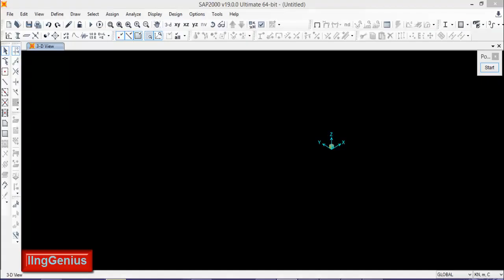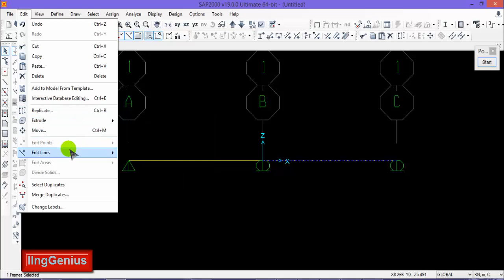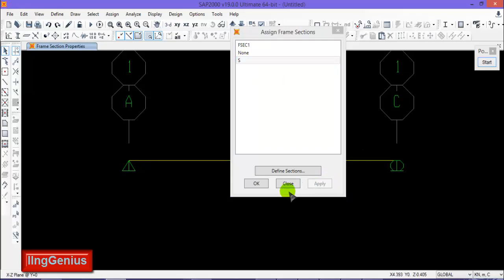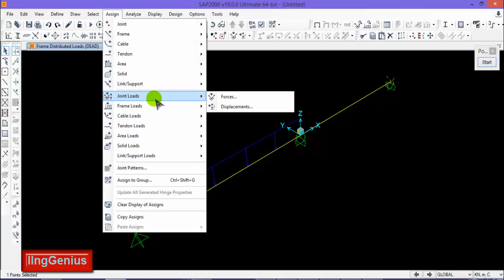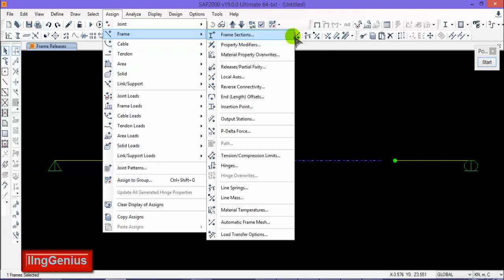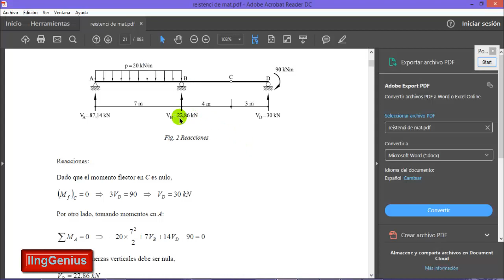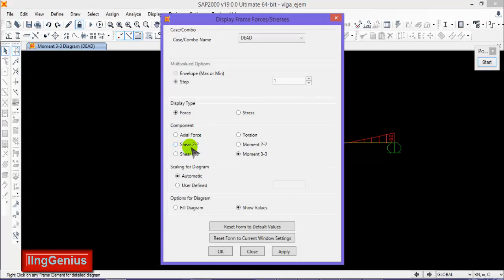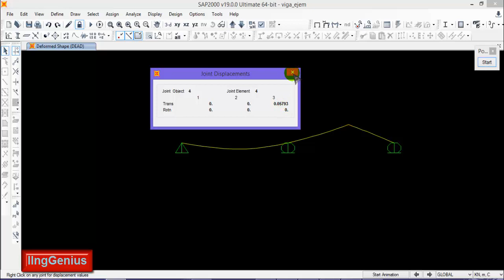Curso De Sap2000 Vigas_2023-20